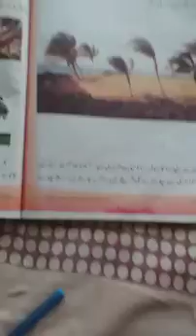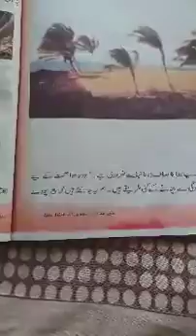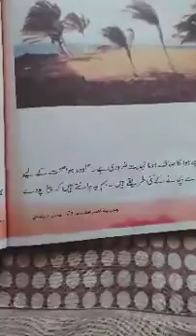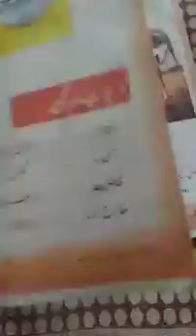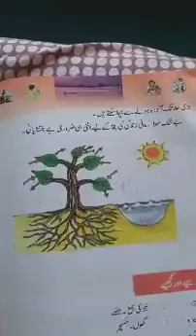Urdu 5th Class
Chapter 11...Hawa